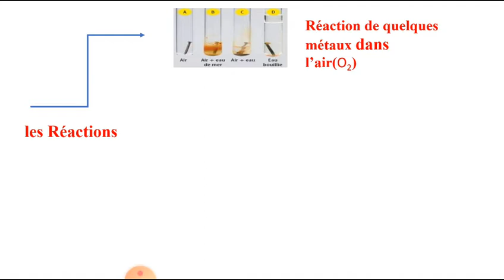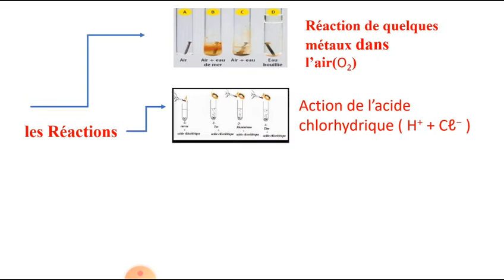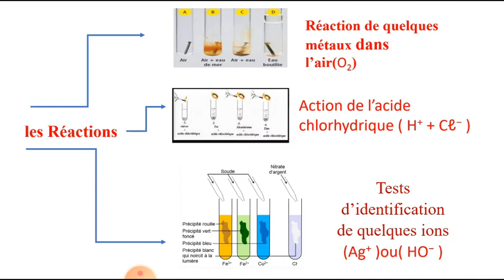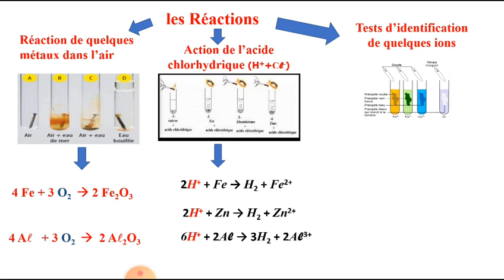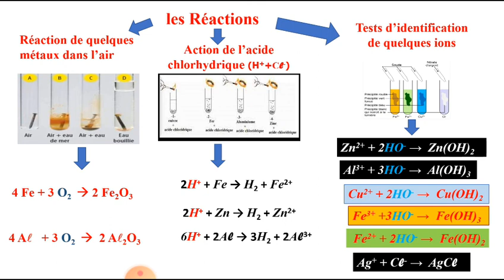Préparer l'examen locale (résumer de réaction chimique)الإستعداد للإمتحان المحلي الثالثة اعدادي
Préparer l'examen locale (résumer de réaction chimique)الإستعداد للإمتحان المحلي

 الثالثة اعدادي (ملخص المعادلات الكيميائية(